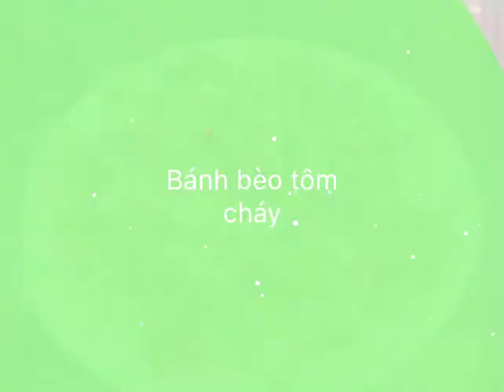Bánh bèo tôm cháy - Steamed Rice cake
Banh beo - banh beo tom chay